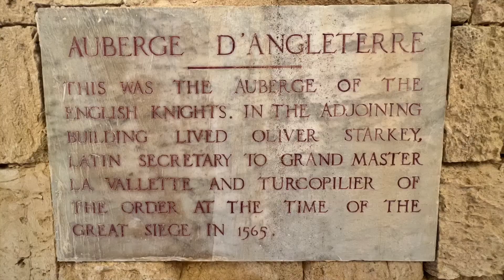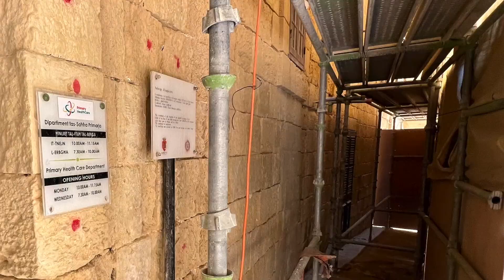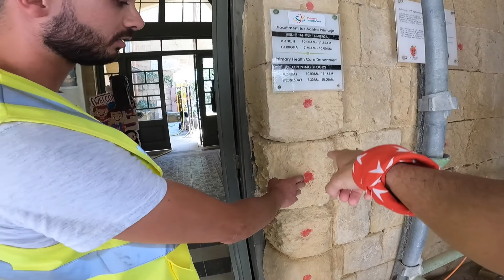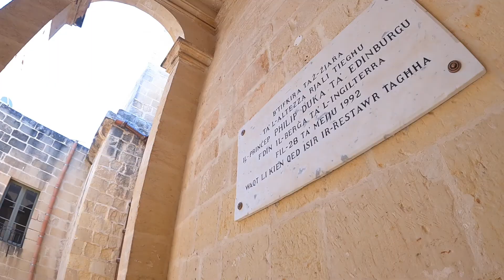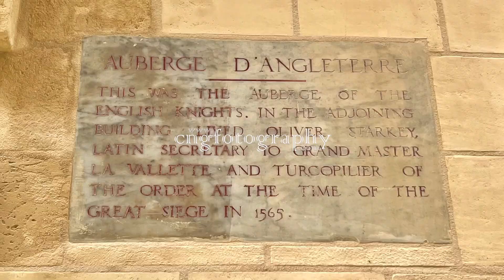RESTORED !!! - AUBERGE d'ANGLETERRE Vittoriosa, MALTA - CNG Trekventures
What does Restoration work involve exactly ?!
We are teaming up with Pisani Restoration Limited, to indulge in what Restoration an old building involves.
We are visiting a 16th Century Building, in one of the 3 cities ... Vittoriosa, more precisely AUBERGE d'ANGELTERRE ... and sneak through the scaffolding to explore what is going on exactly behind that protective cover.

Me personally, I learned a lot from the Experience, and hope you all do too.

Partners:
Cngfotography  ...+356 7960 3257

CNG Trekventures ... Preserving Our Heritage